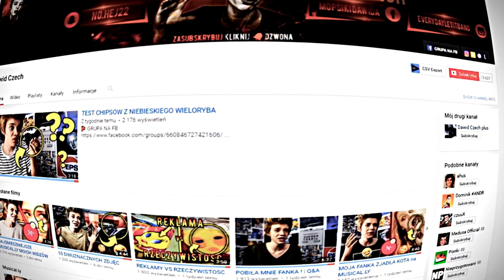STRASZNY MIKOŁAJ CHCIAŁ MNIE TAM ZABRAĆ WTEDY STAŁO SIĘ TO...